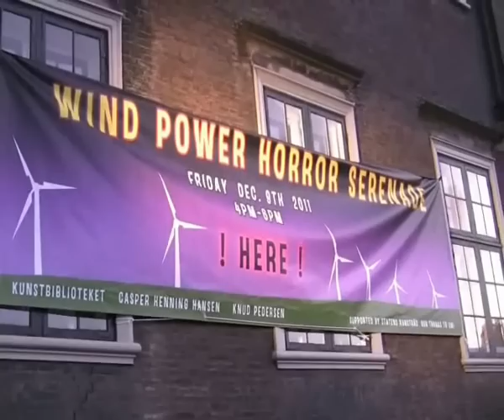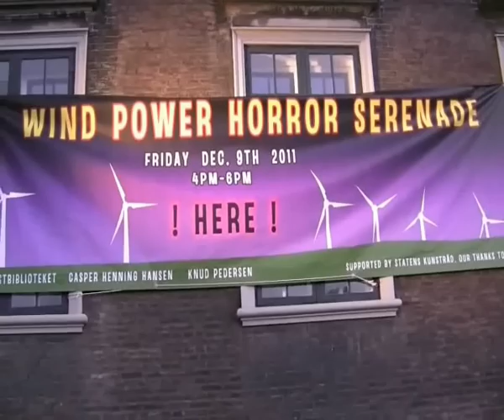Wind power horror serenade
This is a true story of an old freedom fighter's valiant stand against the unjustice of wind power, with music as a weapon.

On April 9th, 1940 Denmark was occupied by German troops. The first years of occupation there was no resistance. Then a small group of youngsters in a high school in Aalborg, Northern Jutland started a different kind of sabotage and began to steal weapons from the Germans. Their activities had no real results, but the youths became known as the Churchill-group. After a year or so the members were arrested and imprisoned for long time.

Knud Pedersen was one of them. Today he is 86 years old and one of the last surviving freedom fighters from the time of German Occupation (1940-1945). After he was finally freed, for decades Knud Pedersen and his wife Bodil have had a house in the forests of Southern Sweden. In 2009 their paradise was threatened by a wind project in the forest around their home. That made Knud start his resistance fight against this injustice against humans. His contribution to our common resistance is a musical composition called "Wind Power Horror Serenade", which was played in the middle of Copenhagen on December 9th 2011.

This text were sent to us by Peter Skeel Hjorth